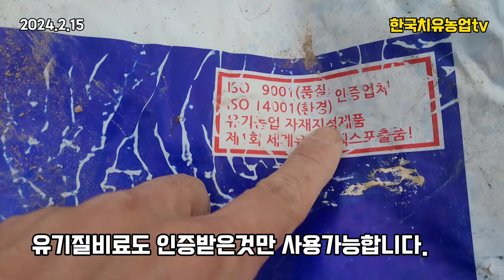봄마늘 파종하는날. 특이한 마늘농사 퇴비X.비료X.유기질비료만 사용.친환경 마늘농사.무계바이오 따지 유박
마늘 종자소독은 미실시 하였ㅈ습니다.

2월15일 마늘 파종하면 과연 큰마늘이 될까요?

직접 제가 해보겠습니다.^